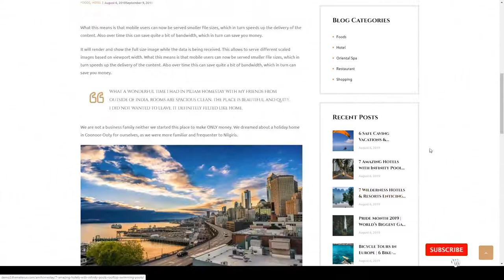Ami Homestay - Hotel Booking WordPress Theme travel tourism Marina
Columns 4+

 Layout Responsive

 Tags accommodation, apartment, booking, elementor, holiday, hostel, hotel, lodge, motel, reservation, resort, room, tourism, travel, vacation